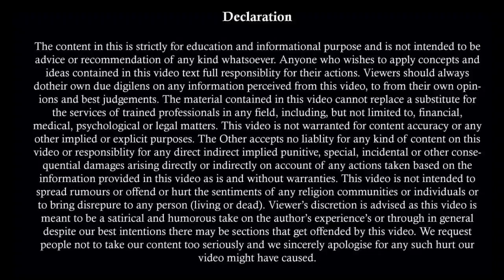पत्नी खुद लेगी अपने सारे केस वापस | 498 A | DV | 125 CrPC | Maintenance | Divorce | False Cases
पत्नी खुद लेगी अपने सारे केस वापस | 498 A | DV | 125 CrPC | Maintenance | Divorce | False Cases By Wife | Important Tips And Tricks | How To Get Rid Of False Cases

When Is Second Marriage Without Divorce Valid and Invalid | बिना तलाक लिए दूसरी शादी कब कर सकते हैं

Maintenance कैसे घटाये | गुज़ारा भत्ता कम कैसे कराये । भरण पोषण कम कैसे कराये | Section 127 CrPC